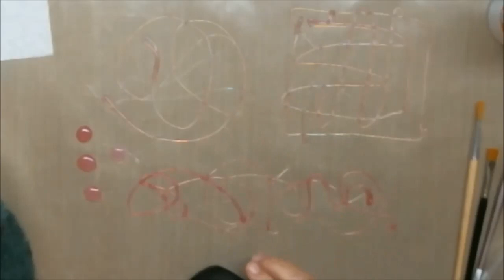Experiment - Skins with Hot Glue and Acrylic Paint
These are several attempts at acrylic skins with hot glue...join in the mayhem.  Cheers.

THESE ARE ALL MY LINKS